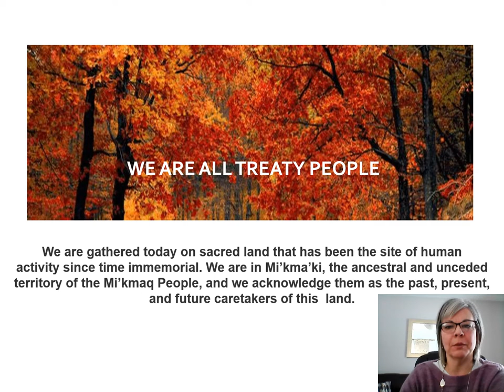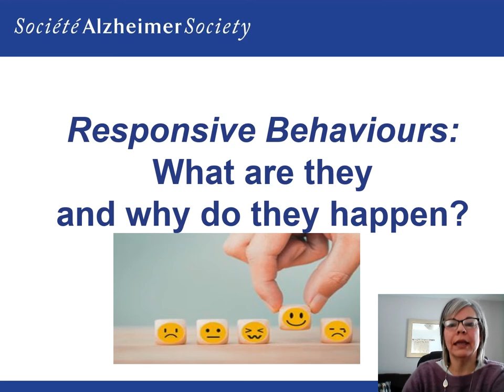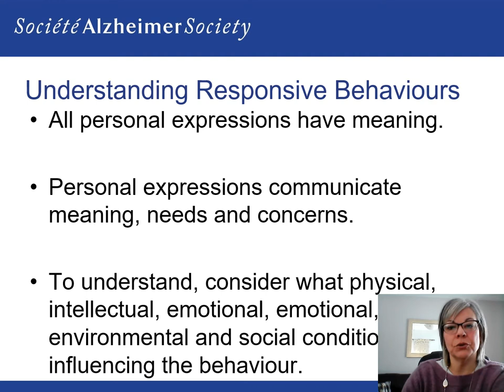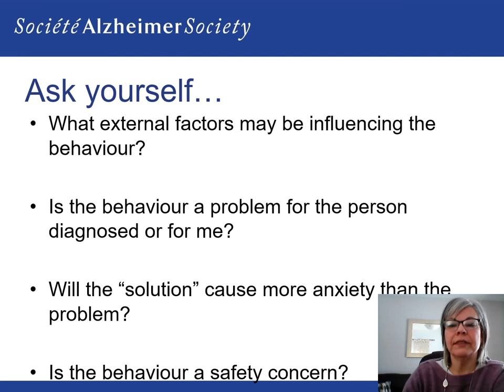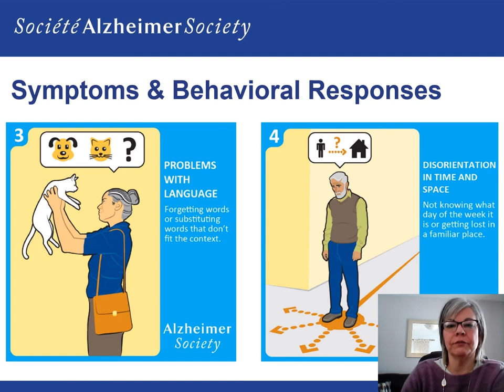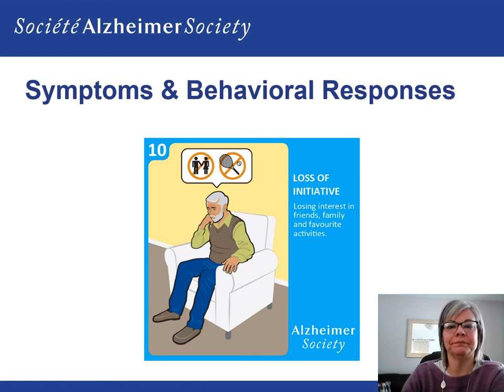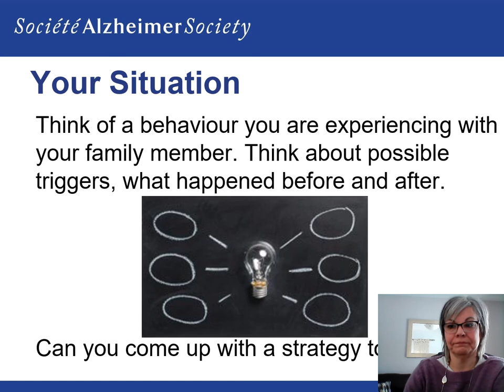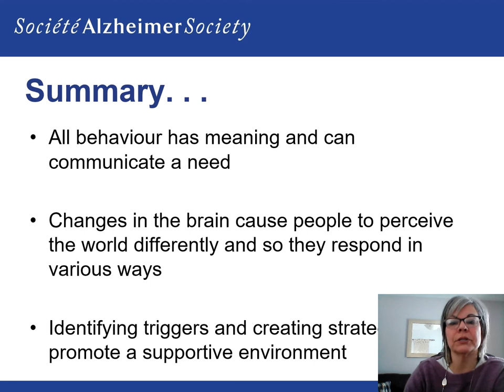Session 5: Understanding Dementia Behaviour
For care partners of persons living with dementia, Session 5 of this 6-part series explores how changes in the brain affect behaviours. We will discuss the meaning in behaviours, look at why they happen and provide strategies to help.